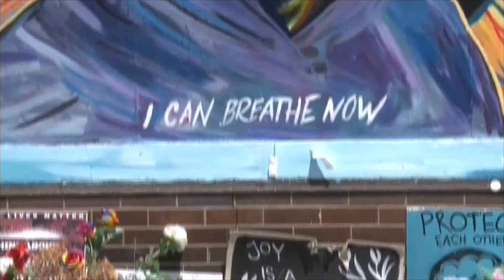Suryoyo Sat Tebe 29.06.2021